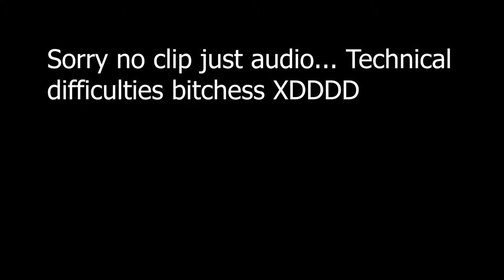The New Mixtape Name and OTHER PROJECT????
Yeah, I know there's a lot of flaws in this video and it has no thumbnail okay? You don't have to remind me.

New things coming soon!!!
-Stay Gangsta-
Ruthless Stilaaz